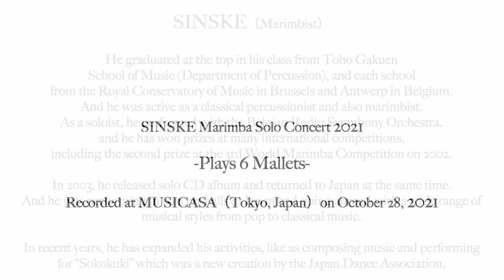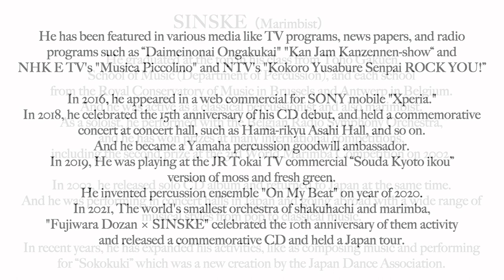Zoe by Marcos Darío Cabezaz, Jupiter by Gustav Holst〈for J-LODlive〉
SINSKE Marimba Solo Concert -Plays 6 Mallets-
会場/MUSICASA（東京都渋谷区）
日付/2021年10月28日 撮影

Recorded at MUSICASA（Tokyo, Japan）on October 28, 2021

●MUSIC
♪Zoe（Marcos Darío Cabezaz）
♪Jupiter（Gustav Holst）

●PROFILE
SINSKE（マリンバ奏者）
桐朋学園大学音楽学部打楽器科、ベルギーのブリュッセル、アントワープ両王立音楽院各打楽器科を首席で卒業。マリンバ奏者・クラシック打楽器奏者として欧州にて6年間活動を続け、ベルギー放送交響楽団等、オーケストラとソリストとして共演する他、「第３回世界マリンバコンクール」準優勝を始め、多数の国際コンクールにて入賞する。
その後2003年にCDデビューと同時に帰国、ポップスからクラシックまで幅広い音楽性で国内外のコンサートホールでの演奏活動を展開。近年、日本舞踊協会の新作公演「創国紀」の音楽・演奏を担当するなど、活動の幅を広げている。これまでにテレビ朝日「題名のない音楽会」「関ジャム 完全燃SHOW」、NHK Eテレ「ムジカ・ピッコリーノ」、NTV「心ゆさぶれ！先輩ROCK YOU」等のテレビ番組、新聞、ラジオなど各メディアにて度々取り上げられ注目される中、2016年 SONY mobile「Xperia」WEB CMに出演。2018年 CDデビュー15周年を迎え記念コンサートを浜離宮朝日ホールなどで開催、ヤマハ打楽器親善大使に就任。2019年より演奏を担当したJR東海 TVCM「そうだ 京都、行こう。」苔と新緑編がオンエアされる。2020年より打楽器アンサンブル『音舞人』を始動、2021年、尺八とマリンバによる世界最小オーケストラ「藤原道山×SINSKE」が活動開始10周年を迎え、記念CDリリースやツアーを開催している。

SINSKE（Marimbist）
He graduated at the top in his class from Toho Gakuen School of Music(Department of Percussion), and each school from the Royal Conservatory of Music in Brussels and Antwerp in Belgium.And he was active as a classical percussionist and also marimbist. As a soloist,he performed with the Belgian Radio Symphony Orchestra,and he has won prizes at many international competitions, including the second prize at the 3rd World Marimba Competition on 2002.

In 2003, he released solo CD album and returned to Japan at the same time.And he was performing in concert halls in Japan and going abroad with a wide range of musical styles from pop to classical music.

In recent years, he has expanded his activities, like as composing music and performance for “Sokokuki,” which was a new creation by the Japan Dance Association.He has been featured in various media like TV programs, news papers, and radio programs such as “Daimeinonai Ongakukai" "Kan Jam Kanzennen-show“ , and NHK E TV's "Musica Piccolino" and NTV's "Kokoro Yusabure Senpai ROCK YOU!”

In 2016, he appeared in a web commercial for SONY mobile "Xperia." In 2018, he celebrated the 15th anniversary of his CD debut,and held a commemorative concert at concert hall, such as Hama-rikyu Asahi Hall, and so on. And he became a Yamaha percussion goodwill ambassador. In 2019, He was playing at the JR Tokai TV commercial “Souda Kyoto ikou” version of moss and fresh green. He invented percussion ensemble "On My Beat" on year of 2020. In 2021, The world's smallest orchestra of shakuhachi and marimba, "Fujiwara Dozan × SINSKE" celebrated the 10th anniversary of them activity and released a commemorative CD and held a Japan tour.

●On Stage
・SINSKE（マリンバ奏者/Marimbist）